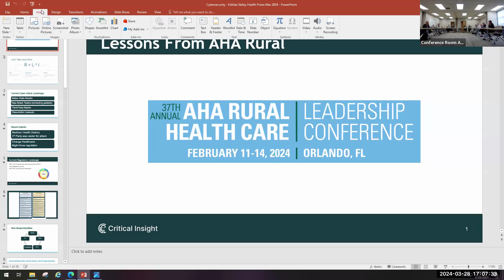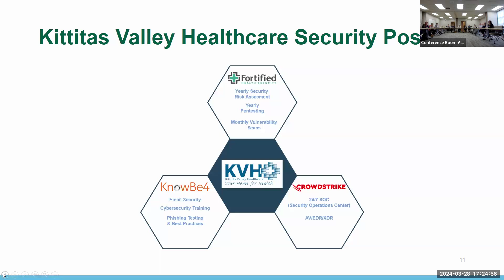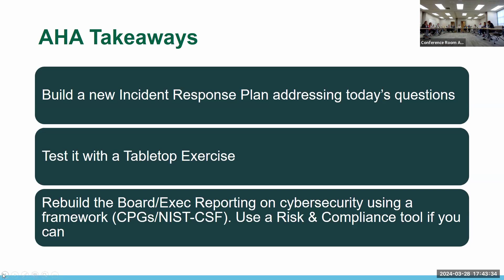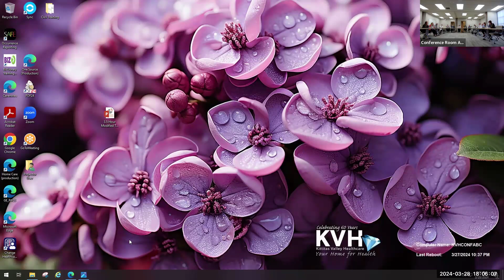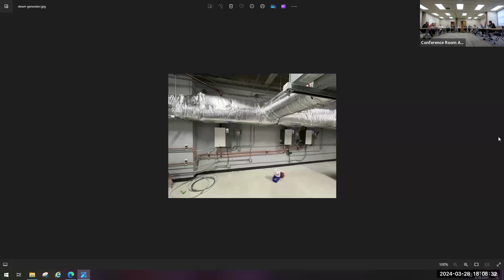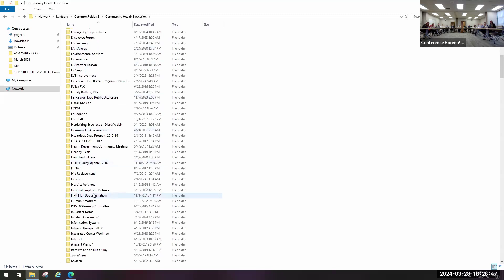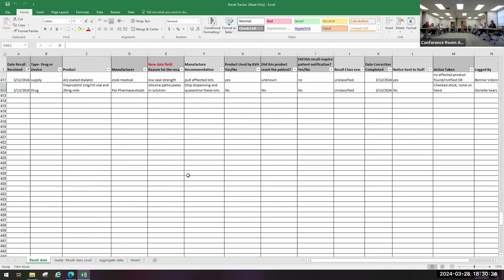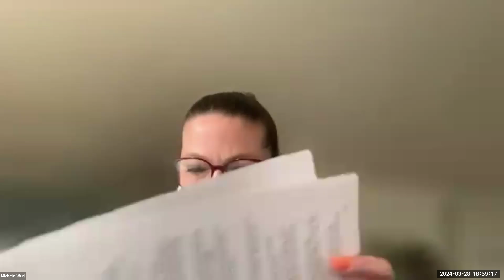Board of Commissioners- March 2024